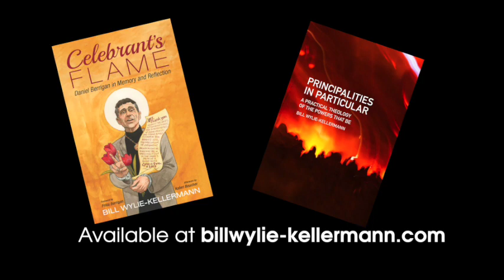Wink Conversation, Part 2--Bill Wylie-Kellerman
In this follow up conversation, Fernando speaks again with Walter Wink's former student at Union Theological Seminary, Bill Wylie-Kellerman. Bill is a retired Methodist pastor, nonviolent community activist, teacher, and author.